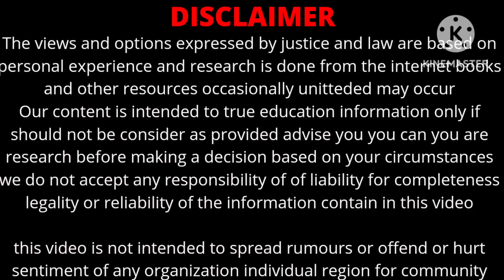ತಂದೆ ಆಸ್ತಿ ಮಾಡಿದಾಗ ಮಕ್ಕಳು ಎಷ್ಟು ದಿನದಲ್ಲಿ ಕೇಸ್ ಹಾಕಬಹುದು BY ADVOCATE SNKHAN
The Hindu Succession (Amendment) Act, 2005 (39 of 2005) was enacted to remove gender discriminatory provisions in the Hindu Succession Act, 1956. Under the amendment, the daughter of a coparcener shall by birth become a coparcener in her own right in the same manner as the son. The daughter shall now have the same rights in the coparcenary property (ancestral property of the Hindu undivided family) as a son. This amendment also repeals Section 23 of the Hindu Succession Act which disentitled a female heir to ask for partition in respect of a dwelling house, wholly occupied by a joint family, until the male heirs choose to divide their respective shares. Section 24 of the Act which denied rights of a widow to inherit her husband‟s property upon her re-marriage has been repealed. This Act has brought about a central amendment which is applicable to all the state governments.

.Im not owner of any content which i used in my video all resources like picture and video from google or any other helpful site which help us to explain our video nicely or deeply so i credit to my all work to google or any other sites. If i used any others content then i will definitely credit to him thanks i hope all owner understand to me if i used some content in

IMPORTANT NOTICE
PLEASE CALL TO ME  FOR ADVICING  WITH CHRGES  🛑8 PM TO 11;45 PM🛑